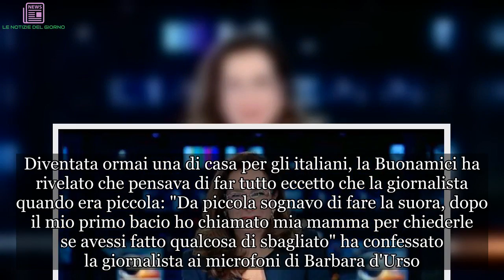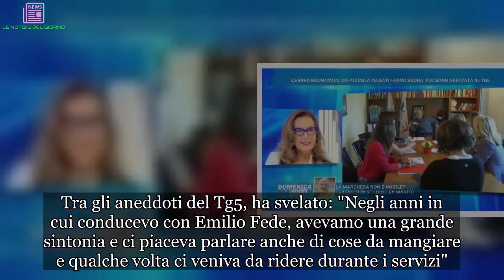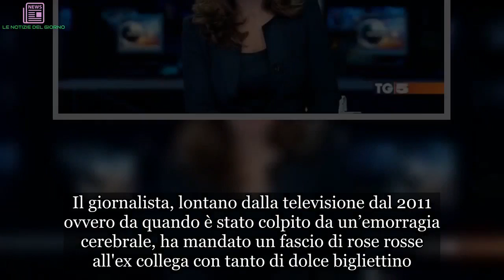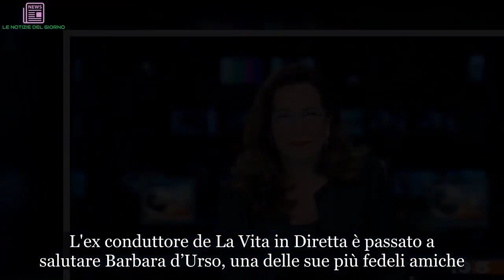Cesara Buonamici, la bellissima sorpresa di Lamberto Sposini: “Non ti abbiamo mai dimenticato” | UL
Cesara Buonamici per la prima volta ospite di Barbara d'Urso a Domenica Live: la storica conduttrice del Tg5 si è raccontata a cuore aperto come non aveva mai fatto prima rivelando dei particolari a molti sconosciuti. Diventata ormai una di casa per gli italiani, la Buonamici ha rivelato che pensava di far tutto eccetto che la giornalista quando era piccola: "Da piccola sognavo di fare la suora, dopo il mio primo bacio ho chiamato mia mamma per chiederle se avessi fatto qualcosa di sbagliato" ha confessato la giornalista ai microfoni di Barbara d'Urso. Tra gli aneddoti del Tg5, ha svelato: "Negli anni in cui conducevo con Emilio Fede, avevamo una grande sintonia e ci piaceva parlare anche di cose da mangiare e qualche volta ci veniva da ridere durante i servizi".
Cesara Buonamici ha parlato anche della sua vita privata. La giornalista e conduttrice del Tg5 ha rivelato: "Per me affetti e famiglia hanno un valore importantissimo ma lo ha anche il mio lavoro. Questo inevitabilmente va a svantaggio di chi ti sta accanto. Per cui è indispensabile per una convivenza serena che dal tuo compagno ci siano disponibilità e comprensione. E anche tanta pazienza. E per fortuna Joshua ne ha da vendere...".
Tra racconti e aneddoti sulla vita privata e quella professionale, Cesara Buonamici nel salotto di Barbara d'Urso  ha ricevuto pure una gradita sorpresa da Lamberto Sposini. Il giornalista, lontano dalla televisione dal 2011 ovvero da quando è stato colpito da un’emorragia cerebrale, ha mandato un fascio di rose rosse all'ex collega con tanto di dolce bigliettino. Un gesto che ha commosso la Buonamici che ha replicato con affetto e stima: "Nessuno ti ha mai dimenticato, sei sempre nei nostri cuori". Non è la prima volta che Lamberto Sposini, quest'anno, diventa protagonista di Domenica Live, il programma condotto da Barbara d'Urso. Il giornalista, infatti, nelle settimane passate è stato avvistato dietro le quinte di Domenica Live.
L'ex conduttore de La Vita in Diretta è passato a salutare Barbara d’Urso, una delle sue più fedeli amiche. A rivelarlo proprio la conduttrice, che ha fatto sapere: "Io e tutto il pubblico presente in studio siamo ancora emozionati. Abbiamo ricevuto questa bella sorpresa da parte di Lamberto, che è un uomo meraviglioso e sta benissimo".